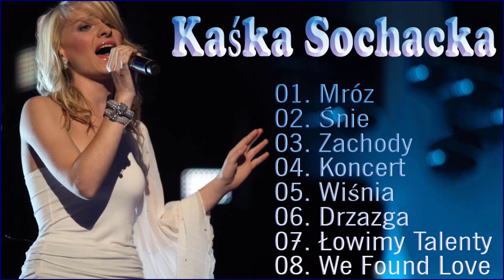Kaśka Sochacka | Najlepsze piosenki Kaśka Sochacka